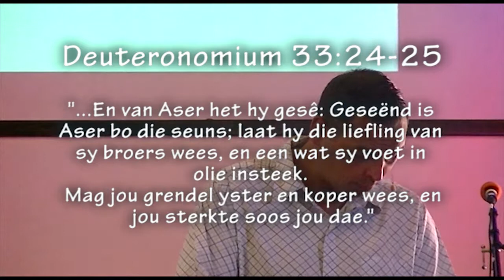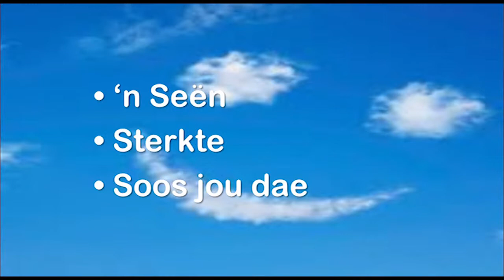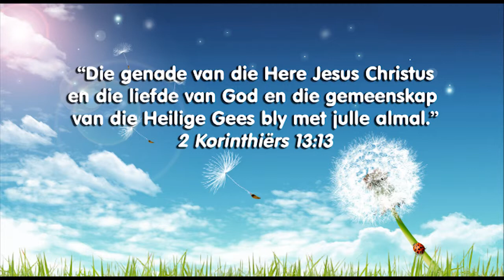Seenwense vir 2015